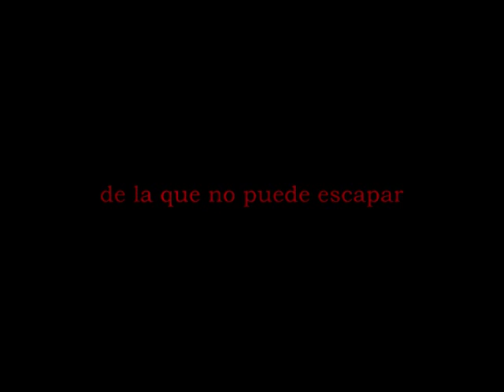Íncubu y Súcubu Japones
Video realizado por los alumnos del grupo 628, generación 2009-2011.
El objetivo era relacionar un tema personal con la filosofía.
Créditos:
Galiendo M. Gabriela L.
Escutia M.Y. Daniela
Mendoza L. Karen
Romero C. Aarón E.